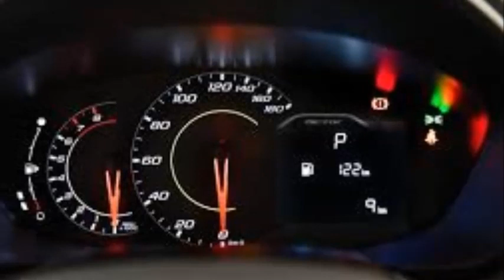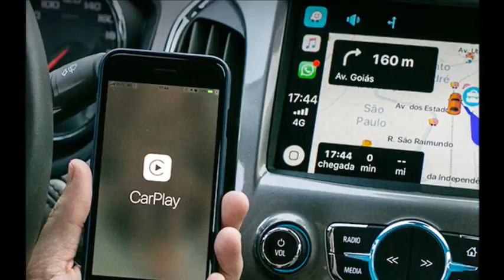CHEVROLET SPIN 2021 MUITOS DETALHES CORES PREÇOS VERSÕES